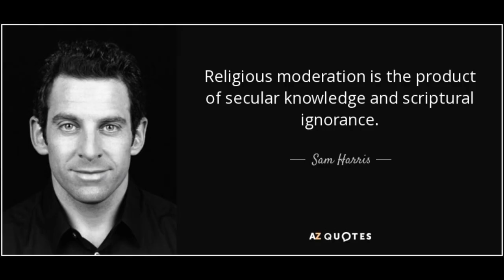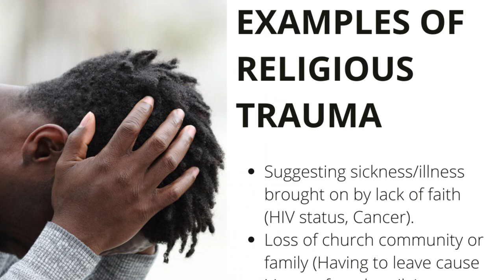Jordan Peterson's Paranoia Is GREAT For Some & HARMFUL For Others -The BSP - Ep 88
Starved, tortured, forgotten: Genie, the feral child who left a mark on researchers